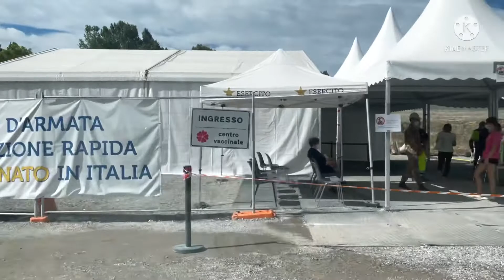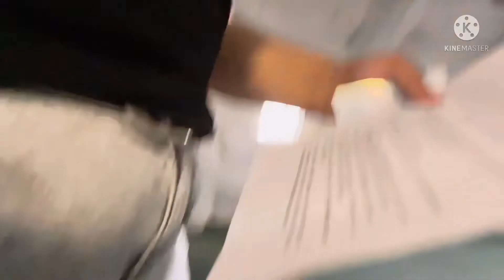Napagalitan kaka vlog😬🇮🇹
Hi guys,

July 05,2021. 2nd dose of Pfizer for the whole family.

sana na enjoy nyo ang vedio namin.😘

Bjane G.